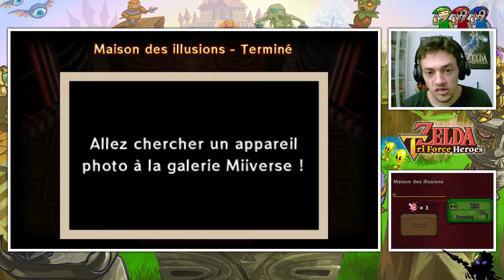#11 - L'heure de la vengeance | Zelda: Tri Force Heroes [Solo]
On continue le Let's Play sur The Legend of Zelda: Tri Force Heroes en commençant les ruines et en prenant notre revanche contre les Link noirs de la crypte !

🎞️ Link's Awakening for Nintendo Switch Introduction